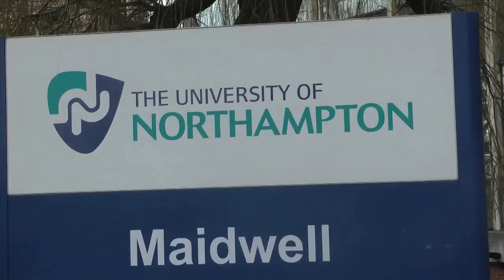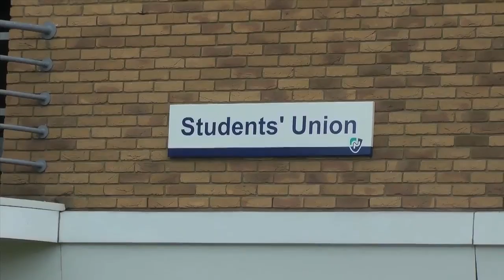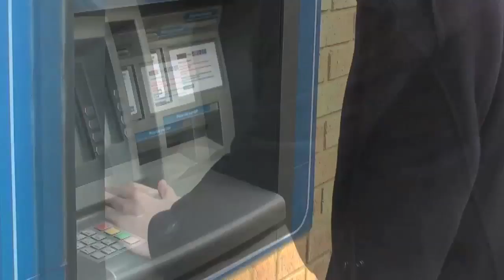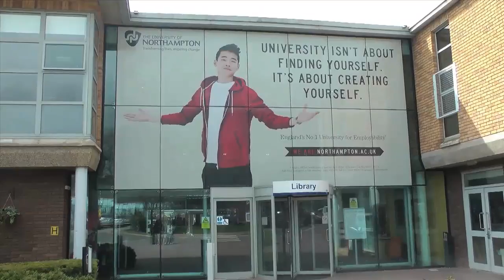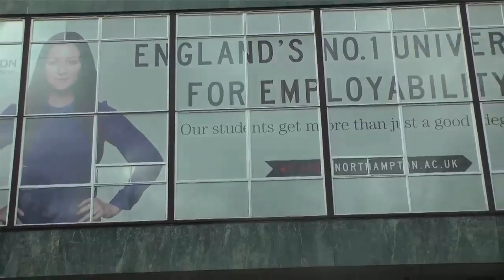Richard Ledger Final Project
My final project for 3rd year journalism.

The piece is about how the rise in tuition fees has affected students and universities focusing on their futures.